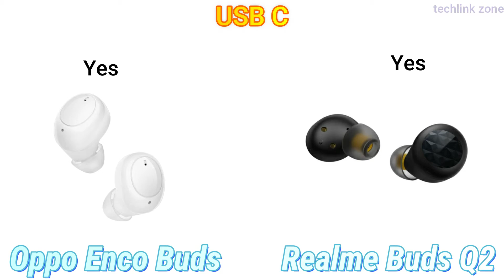Oppo Enco Buds Vs Realme Buds Q2 | Detailed Comparison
Oppo Enco Buds Vs Realme Buds Q2 Specs